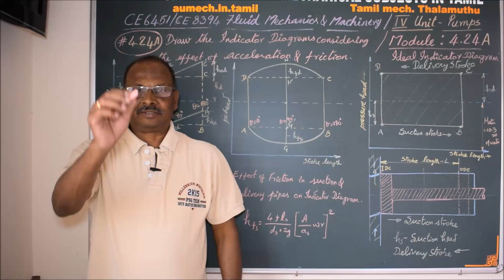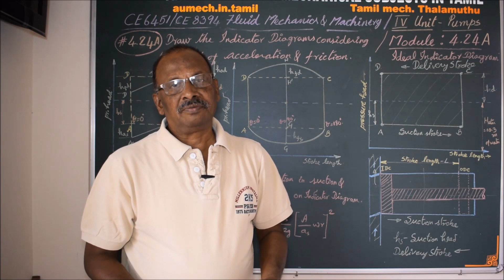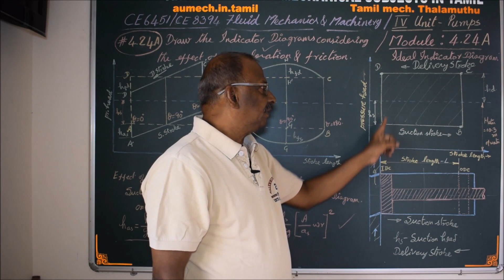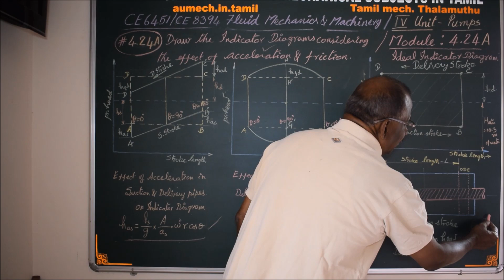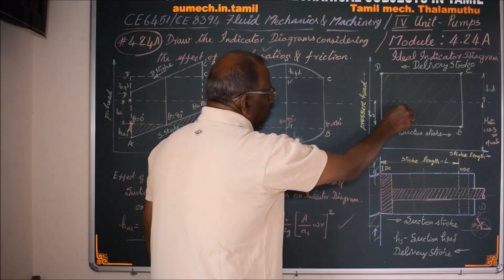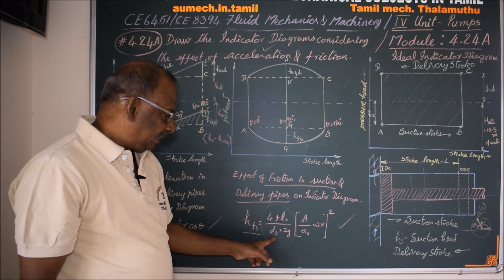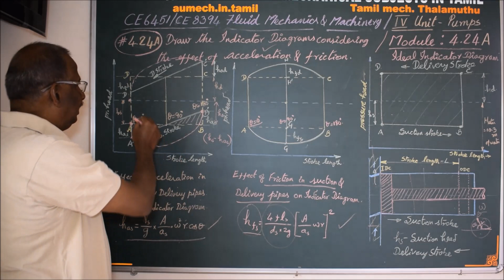Explain the Indicator Diagram considering Acceleration and Friction - M4.24A FMM in Tamil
I hereby explain the details of an indicator diagram of a reciprocating pump considering acceleration and friction in Tamil.